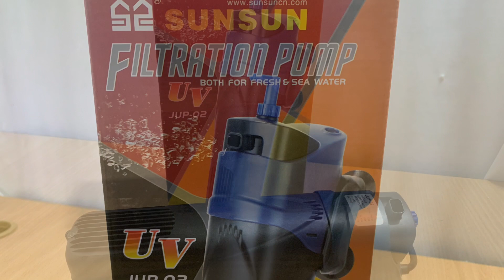Внутренний фильтр стерилизатор SunSun JUP-02, UV 5W для аквариума до 150 л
Фильтр-стерилизатор со встроенной УВ-лампой на 5 Вт. Для аквариумов объемом 150 л. Производитель данного фильтра фирма SunSun (Китай)

Фильтр внутренний SunSun JUP-02 с встроенной УВ-лампой на 5 Вт. В этом фильтре использована уникальная технология, позволяющая компактно разместить УВ-стерилизатор в аквариуме. Фильтр и УВ-стерилизатор 2 в 1. Производительности вполне хватает для обработки аквариумов до 150 л.
Фильтр-стерилизатор SunSun JUP-02 с встроенной УВ-лампой имеет довольно компактный дизайн для своей производительности. В данный фильтр разработчики с SunSun смогли вместить полноценную УВ-лампу на 5 Вт и электронный блок для её запуска. Так же, в отличии от многих фильтров с подобным дизайном, защелки на корпусе контейнера теперь более крепкие и отломать их уже не так просто. В SunSun JUP-02 вообще нет проблемы с конструкцией – все очень плотной и крепко сидит в компактной и производительной конструкции. УВ-лампа стандартная на 5 Вт и в случае её выхода из строя заменить её будет очень просто.

Фильтрующая губка фильтра расположена в специальном контейнере, что облегчает работу с фильтрующим элементом. Фильтрация и циркуляция воды через фильтр устроены правильно. Вода вначале проходит через фильтрующий элемент, дальше мимо колбы с УВ-лампой. Качественно выполненный и хорошо продуманный фильтр-стерилизатор создаст кристальную чистоту в вашем аквариуме.

Запатентованная уникальная технология, позволяющая компактно разместить УВ-стерилизатор в аквариуме.
2 в 1, фильтр и УВ-стерилизатор.
Для обработки аквариума до 150 л.
С инжектором для воздуха.
Характеристика:

Мощность УВ-лампы: 5 Вт.

Мощность насоса: 9 Вт.

Производительность: 500 л/ч.

Длина: 95 мм.

Ширина: 80 мм.

Телефон (вайбер) для заказа и консультации: 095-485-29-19